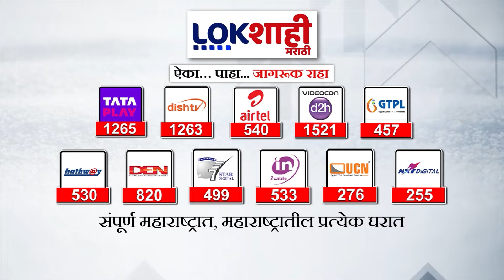Sindhudurg : रत्नागिरी-सिंधुदुर्ग उमेदवारीचा तिढा कायम, शिवसेनेकडून किरण सामंत याचे नाव आघाडीवर